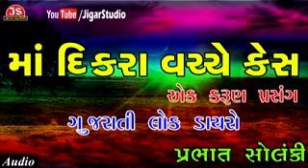મા દિકરા વચ્ચે કેસ